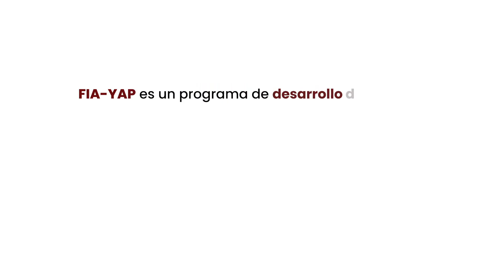Cœur sans amour / Cendrillon (J. Massenet)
La mezzosoprano chilena y estudiante del Ibáñez Atkinson Young Artist Program (FIA-YAP), Camila Aguilera, interpreta “Cœur sans amour” de la ópera Cendrillon (J. Massenet) en el recital de cierre de año de FIA-YAP 2021.
FIA-YAP es un programa de desarrollo de talentos que entrega formación profesional a jóvenes cantantes líricos de talento excepcional. Este programa se implementa en alianza con el Teatro Municipal de Santiago.